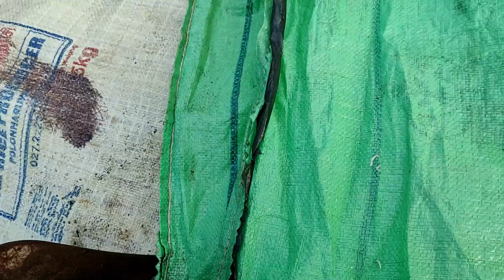ගෙදර මිදුලේ මෑ වගාවක්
෴සුවදායී නිරෝගී ජීවිතයක් ගෙවන්නට නම් වස විසෙන් තොර පරිසර හිතකාමී  ජීවන රටාවක් ඇති කර ගත යුතුය. මෙහිදී අප එදිනෙදා භාවිතා කරන දේවල් පිළිබඳව වගේම අප අවට පරිසරය පිළිබඳව වි‍ශේෂයෙන් සැලකිලිමත් විය යුතුය.  අපි මෙය ගෙදරින් ආරම්භ කළ යුතුය. හැකි අයුරින් අපට අවශ්‍ය ආහාර පාන ඇතුලු එ‍දිනෙදා අවශ්‍ය දේවල් අප ගෙවත්ත තුළ නිෂ්පාදනය කර ගැනීමට උත්සාහ කළ යුතුය. සෑම විටම පරිසරය සුරකිමින් කටයුතු කළ යුතුය. එය අපගේ යහපත පිණිසම වනු ඇත ෴
මේ ඒ සඳහා ඔබ හා අත්වැල් බැඳගන්නා වූ අපගේ ව්‍යායාමයයි.
isiwaraya ඉසිවරයා YouTube නාලිකාව. දිලිප් සේනානායක කලත්තෑව, අනුරාධපුර. Dilip Sennayake, Kalaththewa, Anuradhapura